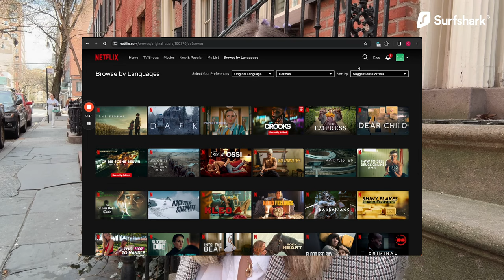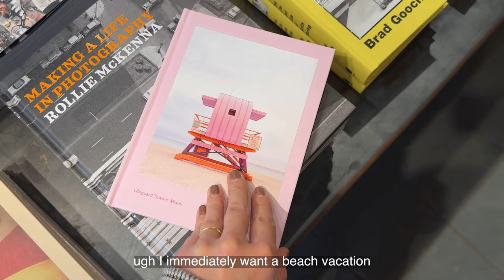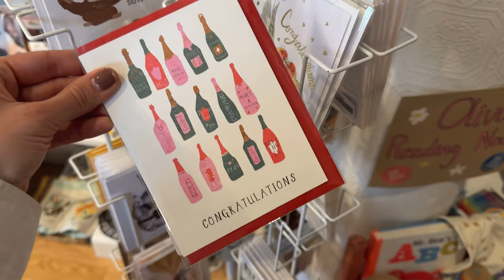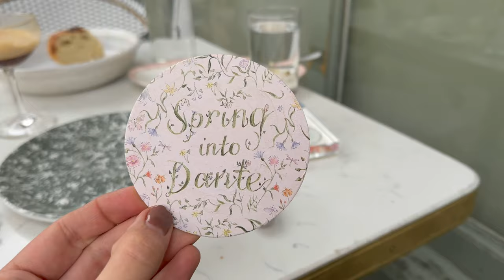a productive day in my life in nyc as a content creator | cafes, shops & content in the west village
Spend a productive day in my life with me as a content creator in nyc, working from coffee shops, trying new spots and shooting content in the west village ♡

in this video:
00:00 working from a cafe
05:02 shooting content in the west village
06:18 shopping on bleecker st
08:58 🍸 martini happy hour at Dante

my gear and amazon recs:

filmed on apple iphone 15 pro max